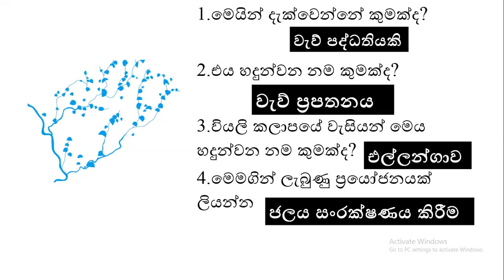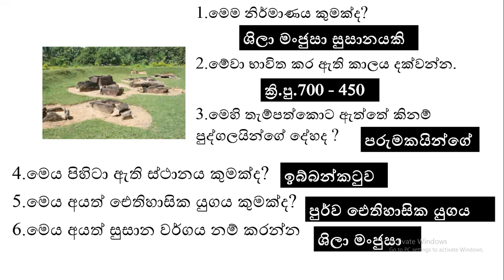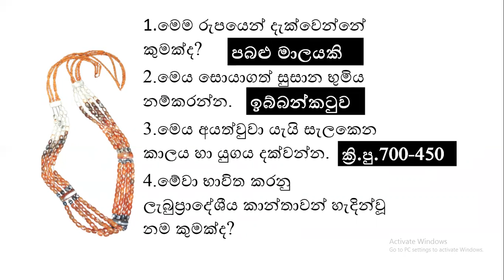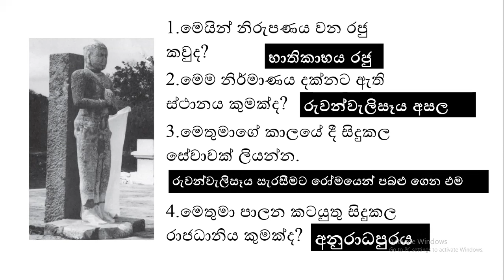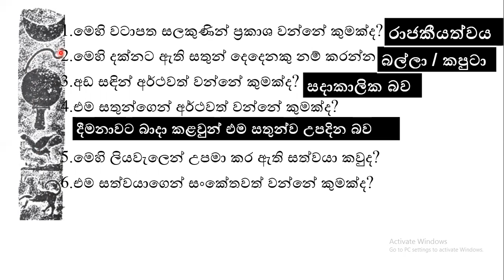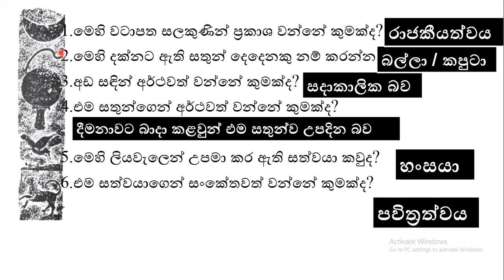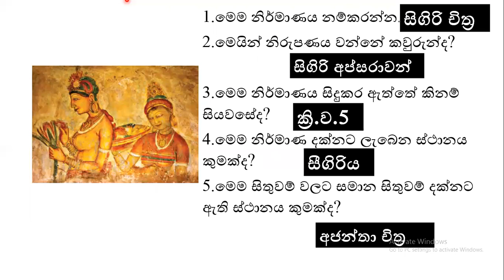History Grade 10 pictures - 10 ශ්‍රේණිය ඉතිහාසය - පින්තූර හා පිළිතුරු..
10 ශ්‍රේණිය ඉතිහාසය - පින්තූර හා පිළිතුරු..
" අතීත සේයාවන් සොයා යන ගමනක වර්තමාන නිම්නාදය ..."